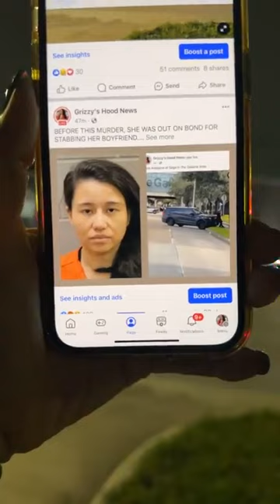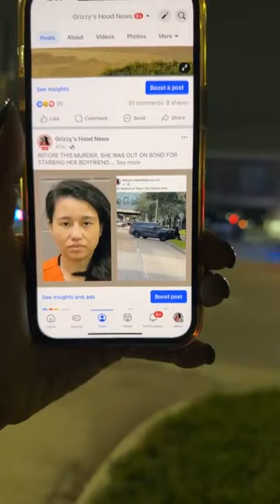8300 Block Park Place in Southeast Houston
Eastside HPD Officers responded to report of a shooting in the courtyard area of the Villas at Park Place Apartments. One male is deceased at the scene. One male has been detained/arrested. We will be going back once more information comes in.